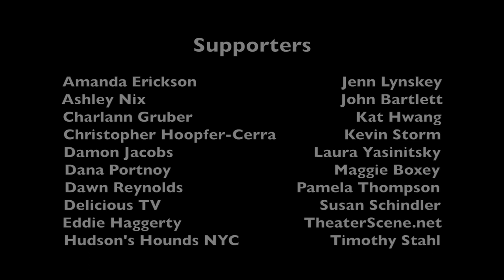Pecan Pralines - The Vegan Drag Queen - Jared Bradford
Welcome to the show, Jared Bradford!  Today we're gonna make a Louisiana favorite - Pecan Pralines!  And once again, we're gonna use some cashew milk for this episode, so don't forget to see our previous episode to learn how to make it!

Pecan Pralines

Ingredients:

8 oz Light Brown Sugar
4 oz Cashew Cream
1 Tbsp Corn Syrup
1/2 Tablespoon Butter
1 Cup Toasted Pecans

Instructions:

***NOTE: TO TOAST YOUR PECANS: First preheat your oven to 350°F.
Then lightly spray a baking sheet with cooking spray.  Sprinkle your pecans on the baking sheet and place them in the oven for about 5 minutes, or just until you can start to smell freshly toasted pecans.
 Watch them carefully as they will burn quickly.  Just follow your nose!

- Mix together with spatula
- Microwave for 7 minutes
- Line a tray with wax paper
- Spray wax paper with cooking spray
- Quickly stir in Butter and Toasted Pecans

While mixture is still hot and glossy, transfer onto wax paper using two spoons, one to scoop and one to scrape.

Makes about 12 praline clusters.

And of course, you can find ME at...